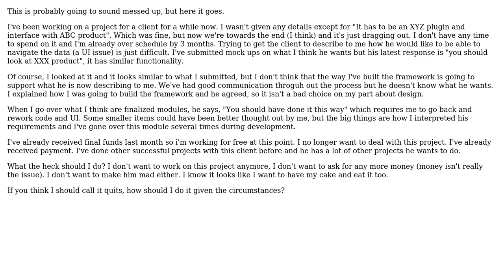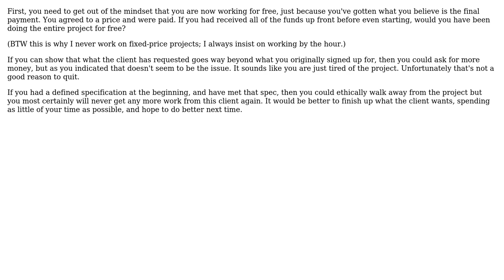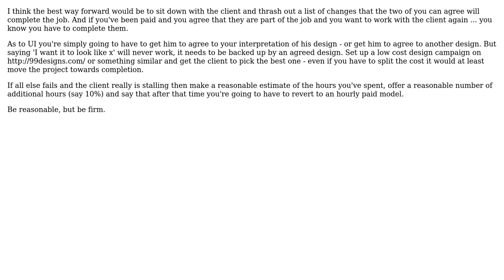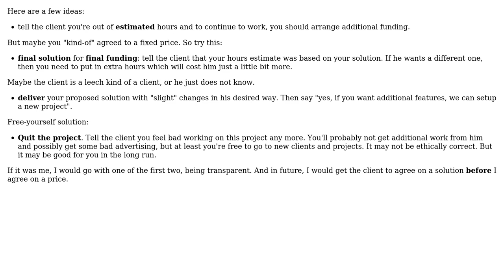Software Engineering: How to tell client I no longer want to work on his project? (4 Solutions!!)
Software Engineering: How to tell client I no longer want to work on his project?

With thanks & praise to God, and with thanks to the many people who have made this project possible! | Content (except music & images) licensed under CC BY-SA | Music | Images & others | With thanks to user Zlatko user tcrosley user Julius user DustinDavis user amelvin and the Stack Exchange Network Trademarks are property of their respective owners. You are responsible for your own actions.